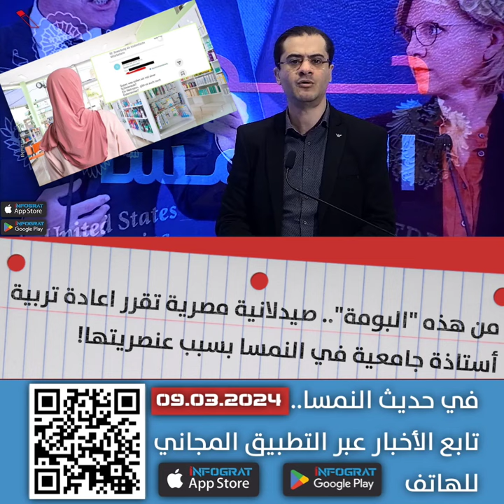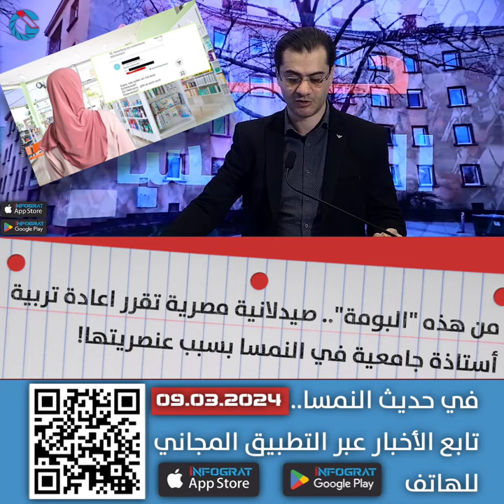من هذه "البومة" صيدلانية مصرية محجبة تقرر اعادة تربية أستاذة جامعية في النمسا بسبب عنصريتها!